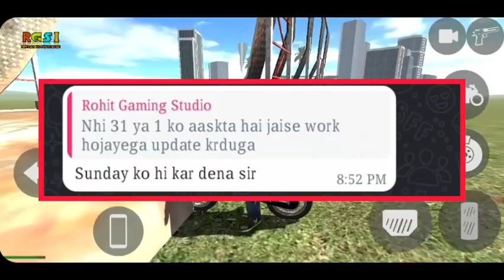New Update Kab Aiga 🙄 Fix Time & Date 🤔 Indian Bikes Driving 3D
"ʜᴇʏ ɢᴜʏs ᴡʜᴀᴛs ᴜᴘ ᴡᴇʟᴄᴏᴍᴇ ʙᴀᴄᴋ ᴛᴏ ʀᴅ's ɢᴀᴍɪɴɢ sᴛᴜᴅɪᴏ ɪɴᴅɪᴀɴ"

Update Kab Aiga Indian Bikes Driving 3D
Fix Time & Date Of Update Indian Bike Driving